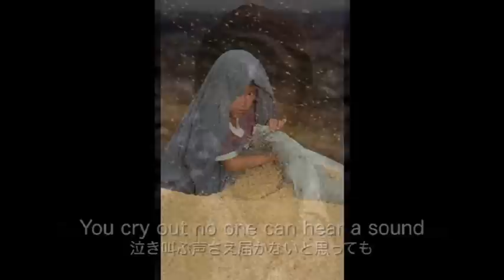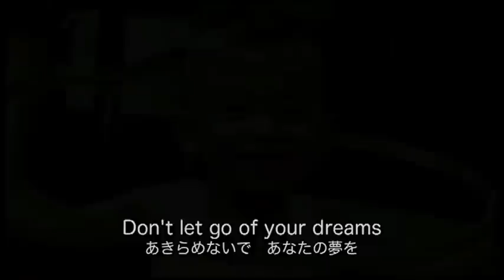[charity] For Our World (feat. Michelle & Mai)/ Key of Life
NPO法人アジアチャイルドサポート代表・池間哲郎氏の著書に感銘を受けて作ったチャリティー・イメージソングです。
Lyrics & Vocals : Michelle Payne & Mai Yamanaka
Music, Arrangement & Movie : Yusuke Sakamoto(Key of Life)

最新著作の『最も大切なボランティアは、自分自身が一生懸命に生きること』（現代書林）の付属DVDにもエンディングテーマとして収録されています。
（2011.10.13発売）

iTunes StoreとAmazon MP3で配信されました！（CDは未定）
Available at iTunes:
Available at Amazon MP3:

フィリピン、カンボジア、タイ、ミャンマー、ネパール、モンゴルなどでは過酷な生活を続けている人たちがまだたくさんいます。ゴミを拾って売って暮らす人々、11〜12才で売春を強要させられる女の子たち、いつ爆発するかわからない地雷の恐怖の中で暮らしたり、薬を買うわずかなお金がないために亡くなっていく人たち...。
「私の夢は大人になるまで生きることです」「僕の夢は一度でいいからお腹いっぱい食べることです」と語った子供たちもいます。それでも精一杯生きている彼らの笑顔は本当に美しく、先進国に生きる私たちにとって学ぶべきこともたくさんあります。

フィーチャリング女性シンガー、Michelle（オーストラリア出身）とMai（スウェーデン＆日本）は企画に賛同し、アジアの現状を少しでも伝えられたら...と歌詞も提供してくれました（二人とも父親は著名ミュージシャンです）。

ムービーで使わせていただいた写真はすべて池間氏の提供で、本の中で感動的なエピソードと共に語られているので、興味持たれた方はぜひご購入下さい（子供たちの支援にもなります）。
「恵まれない子供たちがかわいそうだからお金をあげましょう」というような上から目線のボランティアではありません。彼らのピュアな笑顔や家族に対する深い愛情などから教えられることは多くあります。そのお礼として、幸せの１％でも分けてあげられたら...と池間氏は提唱しておられます。
「日本が大変な状況なのになぜ外国の子供たちを助けるんだ？」と思った方も池間氏の著書を読むと納得できると思います。
アジアチャイルドサポートでは東日本大震災の被災地（300カ所以上）にも精力的に支援を続けておられます。詳しくは下記をご覧下さい。